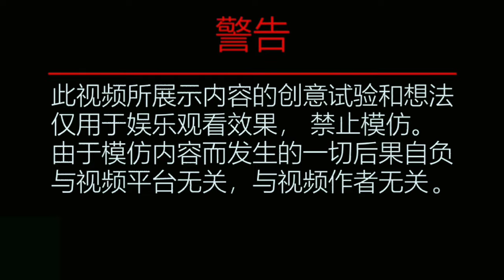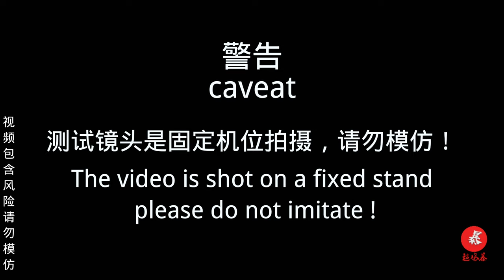Spray fireworks VS Snails experiment